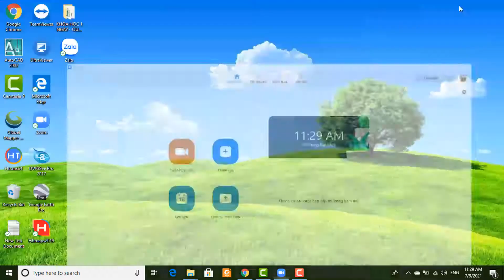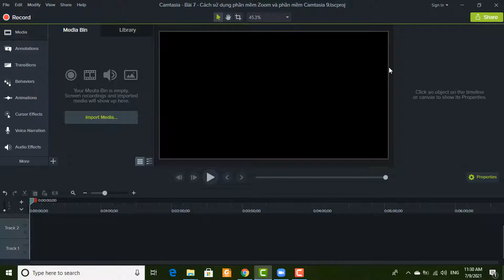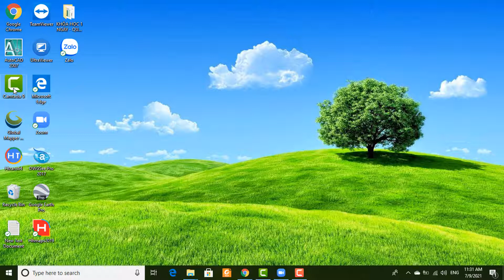Bài 7 - Cách sử dụng phần mềm Zoom và phần mềm Camtasia 9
✅ Khóa học sản xuất Video bằng phần mềm Zoom.